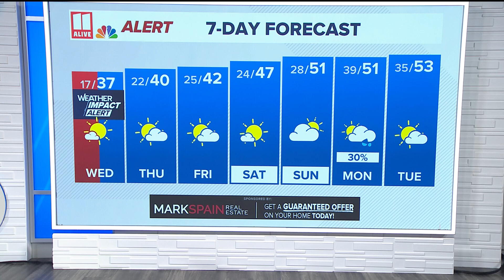Atlanta temperatures vs. wind chill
Here's a breakdown of the temperatures vs. wind chill in Atlanta.